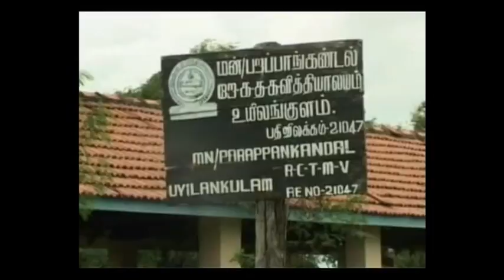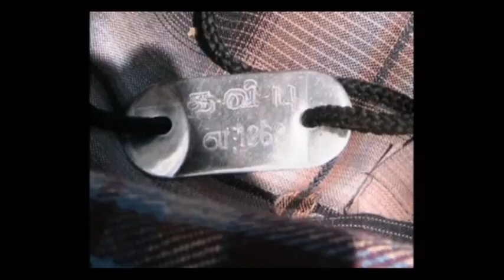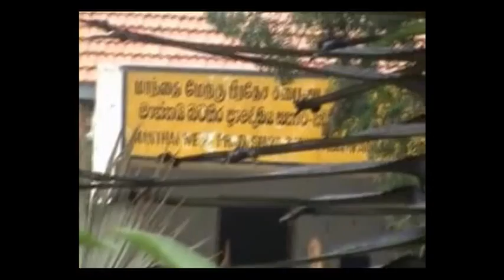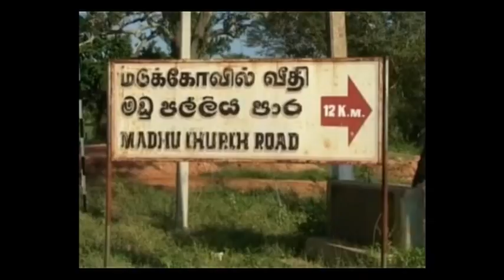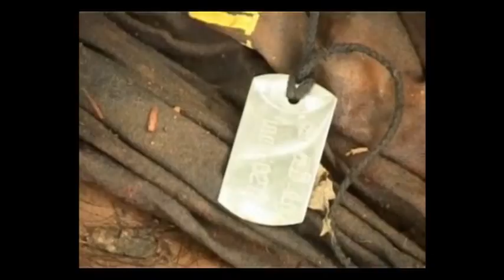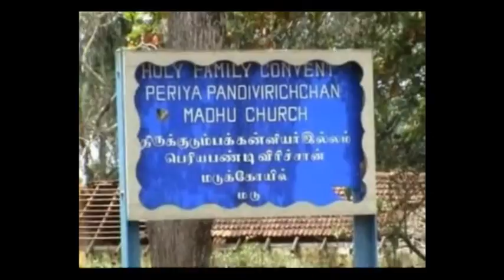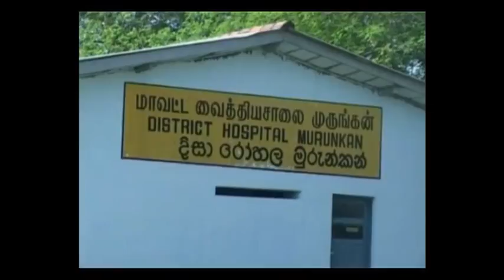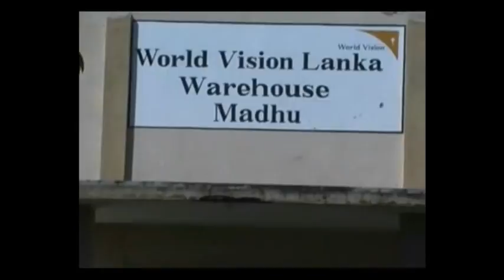30 Years Of Sri Lankan War Live Footages with Velupillai Prabhakaran Death Body ( பிரபாகரன் Video)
30 Years Of Sri Lankan War Live Footages with Velupillai Prabhakaran Death Body

Sri Lankan Civil War
ශ්‍රී ලාංකික සිවිල් යුද්ධය
இலங்கை உள்நாட்டுப் போர்

The area of Sri Lanka claimed by the LTTE as Tamil Eelam, where the vast majority of the fighting took place
Date - 23 July 1983 – 18 May 2009
(25 years, 9 months, 3 weeks, and 4 days)
Result - Sri Lankan Government victory
Liberation Tigers of Tamil Eelam militarily defeated
Sri Lankan government reestablishes control over the entire island
The territorial integrity of Sri Lanka preserved
Territorial
changes Government regains total control of former LTTE-controlled areas in the North and East of the country.
Belligerents
Sri Lanka Sri Lanka

India India (1987–1990)  Liberation Tigers of Tamil Eelam
Commanders and leaders
Sri Lanka J. R. Jayawardene (1983–1989)
Sri Lanka Ranasinghe Premadasa † (1989–1993)
Sri Lanka D. B. Wijetunga (1993–1994)
Sri Lanka Chandrika Kumaratunga (1994–2005)
Sri Lanka Mahinda Rajapaksa (2005–2009)
India R. Venkataraman (1987–1989)
India Rajiv Gandhi † (1987–1989)
India V. P. Singh (1989–1990)  V. Prabhakaran †
Strength
Sri Lanka Sri Lanka Armed Forces:
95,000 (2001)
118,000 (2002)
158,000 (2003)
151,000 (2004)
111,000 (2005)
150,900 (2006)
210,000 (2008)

India Indian Peace Keeping Force:
100,000 (peak) Liberation Tigers of Tamil Eelam
(excluding Auxiliary forces):
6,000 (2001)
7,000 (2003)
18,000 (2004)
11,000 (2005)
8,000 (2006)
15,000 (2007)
(including Auxiliary forces):
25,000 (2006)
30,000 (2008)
Casualties and losses
Sri Lanka 28,708 killed
40,107 wounded

India 1,287 killed
6,000 wounded
(Indian Peace Keeping Force) 27,000+ killed
11,644 captured
1983–2009: At least 100,000 killed
1983–2006: 70,000 killed
1983–2009: 80,000–100,000 killed (UN, 2009)
2008–2009: 40,000 civilians killed (UN, 2011)
2008–2009: 146,000 civilians unaccounted 2008–2009: 70,000 civilians unaccounted (UN, 2012)
800,000 displaced at peak in 2001
16 May 2009: Sri Lankan Government declared a military defeat of LTTE.
17 May 2009: LTTE admits defeat by Sri Lankan Government.
19 May 2009: President Mahinda Rajapaksa officially declares the end of civil war in parliament.

Unauthorized editing, reproductions, content changes, broadcasting Prohibited.
Official YouTube Digital Distributed by Isura Nissanka @LZN Media Networks
09/2021/ISURA/SriLanka Rupawahini Corporation/LZN Media Networks